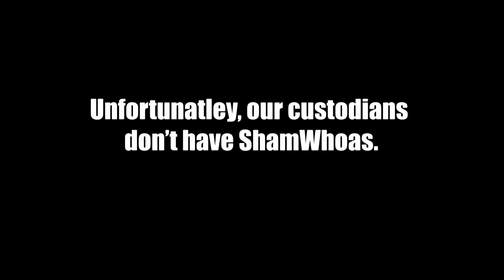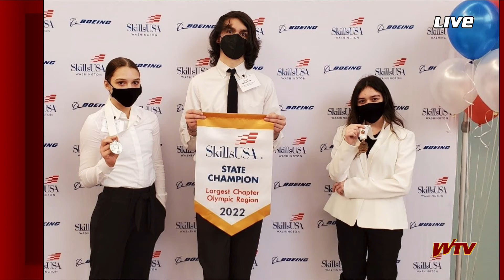WTV News - April 12, 2022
WTV News for April 12, 2022

It's Tie Dye day for spirit week! We may not be that colorfully with the set, but we do have the latest from baseball. Time is running out to get tickets for Tolo and Mx. SK.